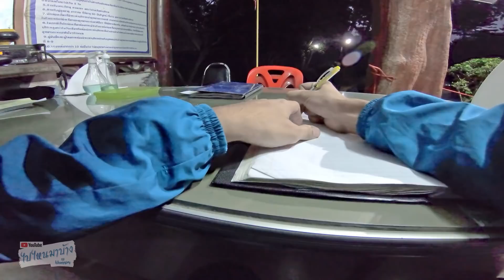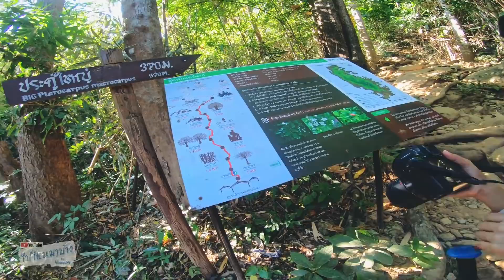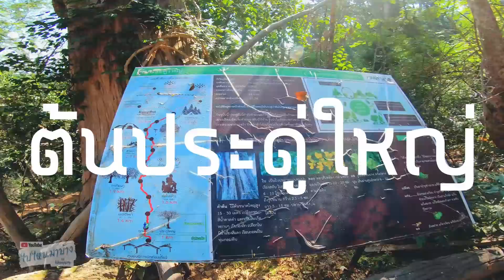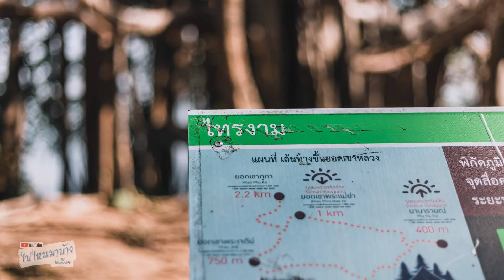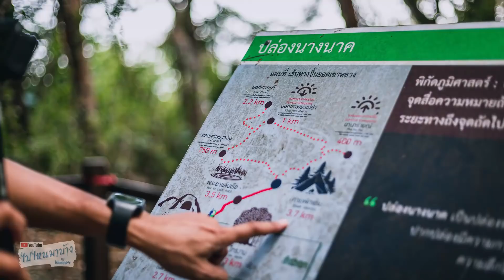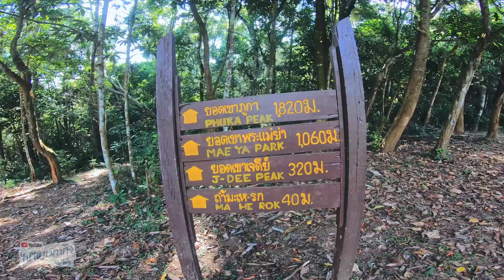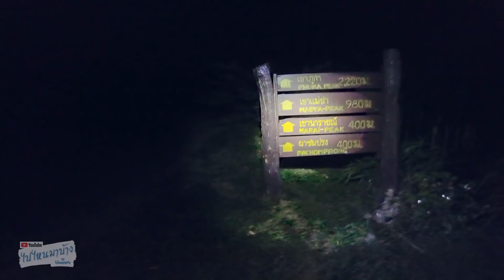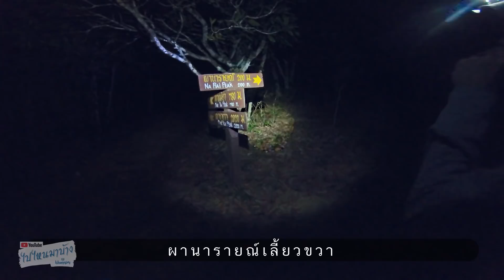090 มือใหม่เดินป่า ขึ้นเขากางเต็นท์ กับภูเขาที่ชันจนต้องร้องขอชีวิต เขาหลวง สุโขทัย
วันที่ 8 ธันวาคม 2563 ผมไปขึ้นเขาหลวงสุโขทัยมา ซึ่งเขาลูกนี้มีความพิเศษกว่าเขาลูกอื่นๆตรงที่มีความชันที่ทำให้ทุกคนต่างต้องร้องขอชีวิต
เขาลูกนี้ไม่เหมาะกับผู้สูงอายุแล้วผู้ที่มีโครประจำตัวนะครับ แต่บอกเลยว่าสำหรับใครที่ยังพอมีเรี่ยวแรงอยู่ผมอยากให้ลองไปสัมผัสดูซักครั้ง
แน่นอนว่าก่อนไปควรดูคลิปนี้เพื่อเป็นข้อมูลให้คุณได้พร้อมรับมือกับอุปสรรคต่างๆครับ ขอให้เพลิดเพลินกับการเดินทางของผมกับน้องภัทร์ครับ